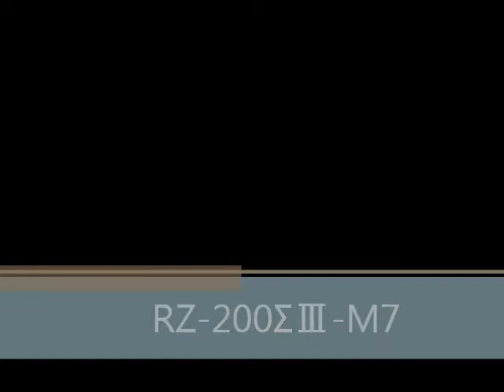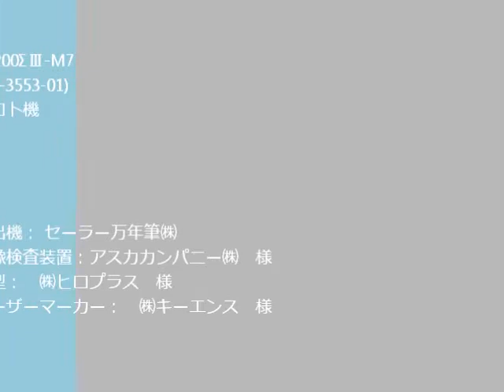7軸サーボ応用例２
名刺ケースの成形です。成形後すぐに折り曲げ（組立）、画像検査、レーザーによるマーク印字を行っています。7軸サーボ機構を利用したシンプルな構成となっています。